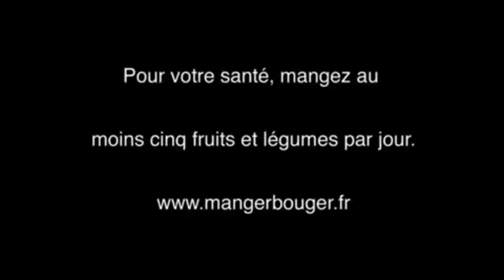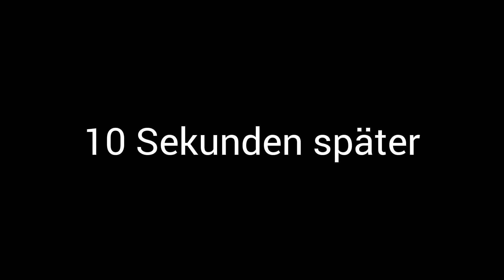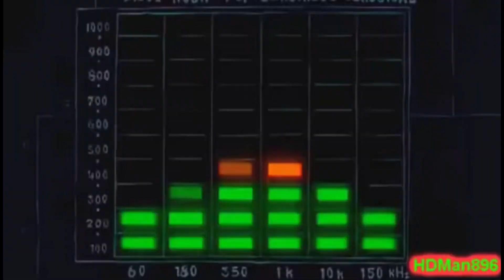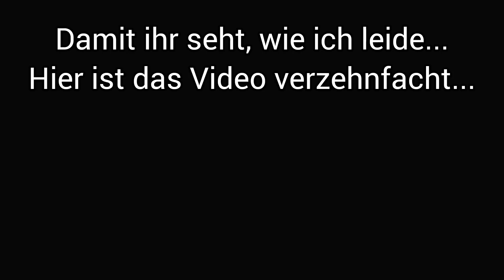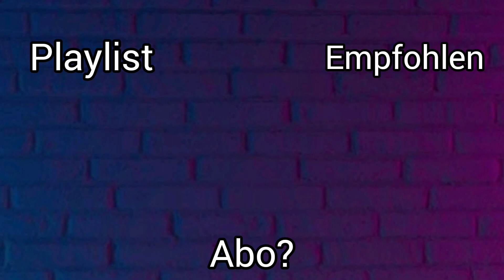In einer längst vergessenen Welt... - Minecraft Sommer 3 #01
❗️ Infos zum Video:

Wir erkunden die Gegend vom Planeten Nexar, und verlieren alles mögliche...
❗️ Infos zum LP:

In Minecraft Sommer 3 kehren die 3 Helden wieder zurück auf den damaligen Planeten, den sie bewohnt haben... Alles ist kaputt und verfallen. Auf den Ruinen bauen sie aber wieder
und andere Leute, um diese einst bewohnte Welt wiederherzustellen. Doch Sie wissen nicht, was sich in der Welt befindet...
Freundescodes:
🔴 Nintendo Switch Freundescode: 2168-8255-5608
🟢 XBox Live Name: PALQN
Informationen zum Spiel:
▪️ Minecraft kaufen (NICHT DIE SWITCH EDITION KAUFEN, PALQNS EMPFEHLUNG)
Kapitel:
0:00 Intro
3:09 Video